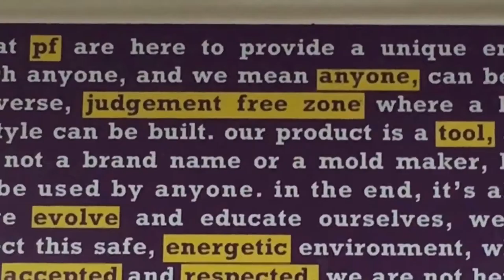bodybuilding motivation never give up ..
The Best Aesthetic Fitness & Bodybuilding Motivation in The Channel.
in Fitness & Bodybuilding